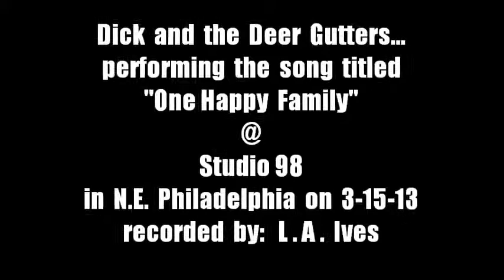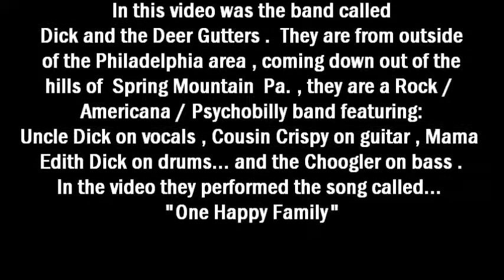Dick and the Deer Gutters... doing "One Happy Family" @ Studio 98 on 3-15-13 recorded by L.A. Ives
Check out Dick and the Deer Gutters... they are performing the song titled "One Happy Family" in this video . Rising out of a sink hole deep in the heart of Blood Hole , Mississippi... Dick and the Deer Gutters got lost on their way to a BBQ and made a new home in the city of brotherly love: Philadelphia . Led by Uncle Dick on vocals and Cousin Crispy on lead guitar and vocals , they are rounded out with The Choogler ( only comes out for gigs and Christmas ) on bass and Mama Edith banging out the beat and driving the band . Dick and Deer Gutters are intent on bringing life back to the rock scene with driving guitars... a rockin' back beat... and hillbilly swagger ( this info came from the bands bio on their Face Book profile ) . This gig was put on by Staci Lorrie bookings / promotions and was held at Studio 98 in the far northeast part of Philadelphia on March 15th , 2013 , the venue was once called Club Karma ( strip / dance club ) that also had at one time the Rock Garden inside of it ( for live bands ) . Studio 98 is a cool place with free off street parking... its mostly a "after hours" dance club , but check their web site or call the club for the latest info on up coming shows with live bands . Please enjoy this video for what it is... "a cheap ass freaking FLIP pocket camcorder video" recorded by L.A. Ives !